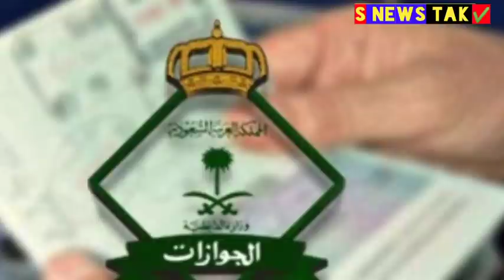Saudi Coming Expats Home Quarantine New Rules|जवाजात ऐसे लोग सऊदी नहीं आ सकते|Whatsapp Facebook News